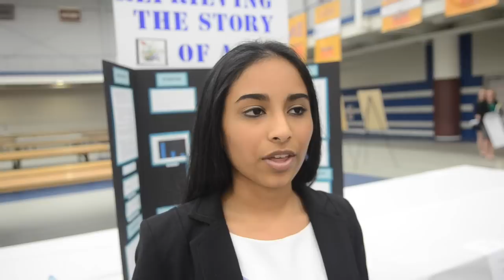Shohini Banerjee 2015 Science Fair Champion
Grand Champion Shohini Banerjee from Warwick High School talks about her project at the 2015 North Museum Science Fair in Lancaster, PA. Marty Heisey/Staff LNP Media Group